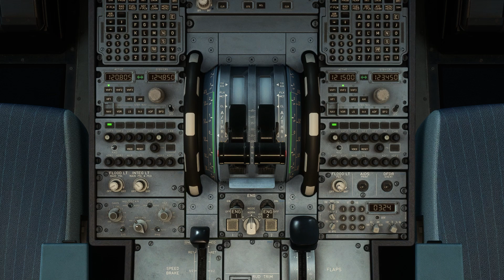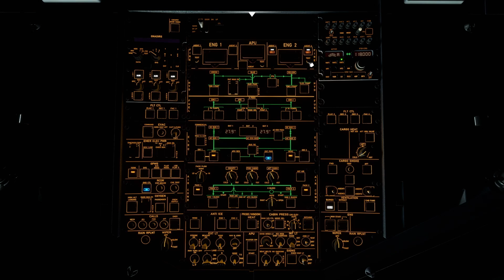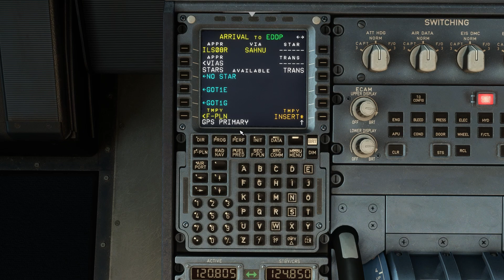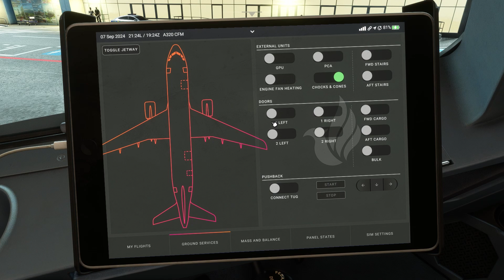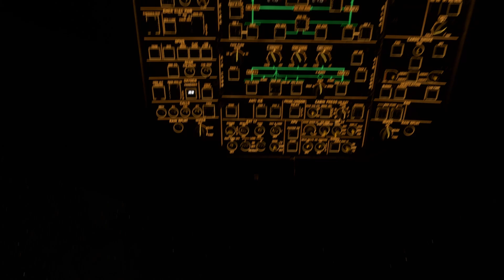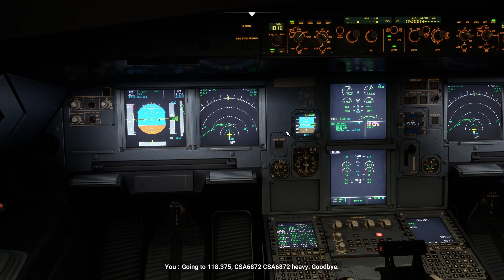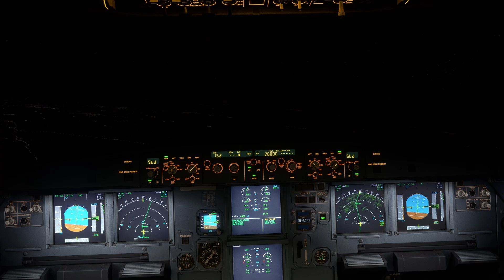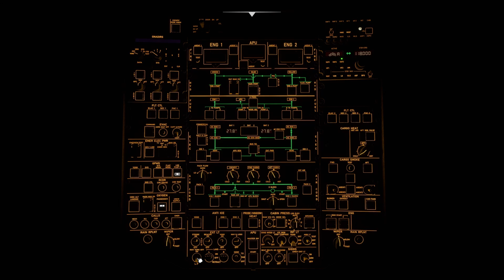Mošnov_Lipsko FENIX A320